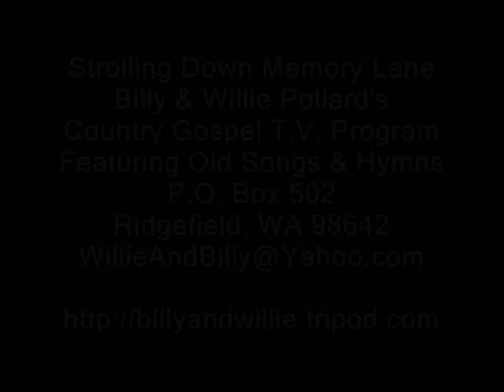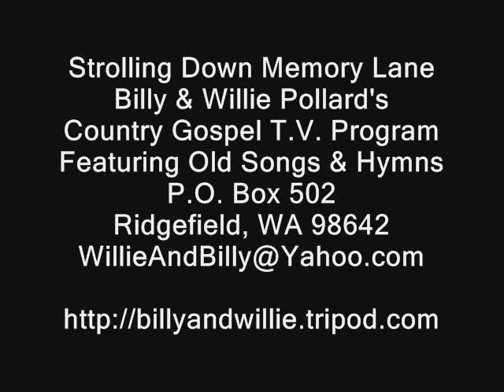Someone To Care - Nehemiah Brown